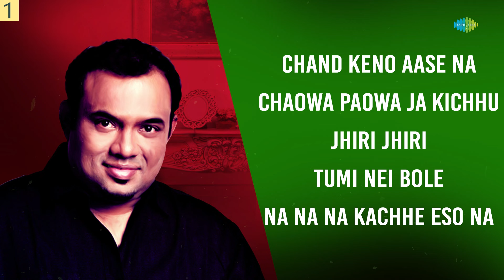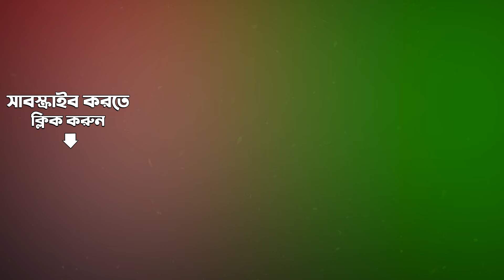Top 25 Songs Of Raghab Chatterjee | Chaowa Paowa Ja Kichhu Mor | Joy Maa Durga | বাংলা গান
Listen to timeless Bengali classics that takes you on a journey of emotions with its enchanting tune and poetic lyrics.

00:00:00 - Intro
00:00:04 - Chand Keno Aase Na
00:06:04 - Chaowa Paowa Ja Kichhu Mor
00:10:01 - Jhiri Jhiri
00:14:23 - Tumi Nei Bole
00:18:51 - Na Na Na Kachhe Eso Na - Duet
00:23:23 - Tomar Chokhe
00:28:48 - Akashta Jato Baro Hok
00:34:46 - Joy Maa Durga
00:39:35 - Dil Dariyar
00:47:27 - Kali Kali Bal Rasana
00:52:19 - Bhubanomohini Bondi Tomare
00:55:56 - Mahapran Jage
00:59:16 - Ma Aachhen Aar Aami Aachhi
01:04:58 - Chetanay Aalo Diye
01:09:17 - Abhoypade Pran Shonpechhi
01:14:14 - Jakhan Thaki Aanande
01:19:00 - Je Desher Maa
01:24:28 - Suhana Safar
01:28:25 - Na Jabo Na
01:32:00 - Ekta Meye Jakhan Takhan Haatchhaninte Da
01:35:42 - Nijhum E Raate
01:41:15 - Oi Meghe Meghe
01:46:13 - Uri Uri Mon
01:50:07 - Rim Jhim Jhim
01:54:04 - Champabati Kajla Meye

Credits -
Song Name: Chand Keno Aase Na
Artist: Raghab Chatterjee
Music Director: Chiradeep Dasgupta
Lyricist: Sumit Samaddar

Song Name: Chaowa Paowa Ja Kichhu Mor
Artist: Raghab Chatterjee
Music Director: Traditional
Lyricist: Traditional

Song Name: Jhiri Jhiri
Artist: Raghab Chatterjee
Lyricist: Sumit Samaddar

Song Name: Tumi Nei Bole
Artist: Raghav Chatterjee
Lyricist: Shamik Sinha

Song Name:
Artist: Raghab Chatterjee, Sharmistha Kundu
Music Director: R.D. Burman
Lyricist: Sapan Chakraborty

Song Name: Tomar Chokhe
Artist: Raghab Chatterjee
Lyricist: Sumit Samaddar

Song Name: Akashta Jato Baro Hok
Artist: Raghab Chatterjee
Lyricist: Tarun Singha

Song Name: Joy Maa Durga
Artist: Raghab Chatterjee
Music Director: Raghab Chatterjee
Lyricist: Shibnath Banerjee

Song Name: Dil Dariyar
Artist: Raghab Chatterjee, Nachiketa Chakraborty, Subhamita, Others
Music Director: Shovan Mukherjee
Lyricist: Nachiketa Chakraborty

Song Name: Kali Kali Bal Rasana
Artist: Raghab Chatterjee
Music Director: Traditional
Lyricist: Ramprasad Sen

Song Name: Bhubanomohini Bondi Tomare
Artist: Raghab Chatterjee
Music Director: Sanjay Chakraborty
Lyricist: Sanjay Chakraborty

Song Name: Mahapran Jage
Artist: Raghab Chatterjee
Lyricist: Sanjay Chakraborty

Song Name: Ma Aachhen Aar Aami Aachhi
Artist: Raghab Chatterjee
Music Director: Traditional
Lyricist: Traditional

Song Name: Chetanay Aalo Diye
Artist: Raghab Chatterjee
Lyricist: Sanjay Chakraborty

Song Name: Abhoypade Pran Shonpechhi
Artist: Raghab Chatterjee
Music Director: Traditional
Lyricist: Ramprasad Sen

Song Name: Jakhan Thaki Aanande
Artist: Raghab Chatterjee
Music Director: Rabin Ganguly
Lyricist: Shachi Dulal Chatterjee

Song Name: Je Desher Maa
Artist: Raghab Chatterjee
Lyricist: Amal Nayek

Song Name: Suhana Safar
Artist: Raghab Chatterjee
Music Director: Salil Chowdhury
Lyricist: Salil Chowdhury

Song Name: Na Jabo Na
Artist: Raghab Chatterjee, Monali Thakur
Music Director: Rizwan Yasin
Lyricist: Priyo Chatterjee

Song Name: Ekta Meye Jakhan Takhan Haatchhaninte Da
Artist: Raghab Chatterjee
Lyricist: Tarun Singha

Song Name: Nijhum E Raate
Artist: Raghav Chatterjee
Lyricist: Shamik Sinha

Song Name: Oi Meghe Meghe
Artist: Raghab Chatterjee
Lyricist: Chiradeep Dasgupta

Song Name: Uri Uri Mon
Artist: Amar Akash, Raghab Chattopadhyay
Lyricist: Sumit Samaddar

Song Name: Rim Jhim Jhim
Artist: Raghav Chatterjee Ek Bojhey Modern
Lyricist: Raghab Chatterjee

Song Name: Champabati Kajla Meye
Lyricist: Shibnath Banerjee